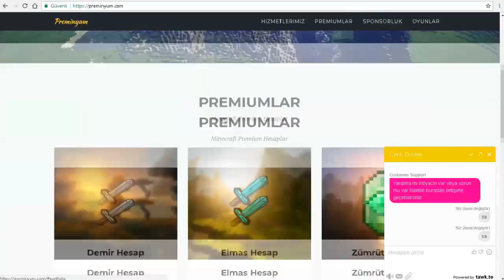BetaCraft'ta YouTuber Tagı Aldım ! WTF!!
●▬▬▬▬๑۩۩๑▬▬▬▬●

●▬▬▬▬๑۩۩๑▬▬▬▬●

●▬▬▬▬๑۩۩๑▬▬▬▬●

✔️ Video'daki Server:

✔️ Video'daki Minigames:

●▬▬▬▬๑۩۩๑▬▬▬▬●

●▬▬▬▬๑۩۩๑▬▬▬▬●

●▬▬▬▬๑۩۩๑▬▬▬▬●

Server'lerdeki Nickim:

CRAFTRİSE & SonOyuncu :

MrLevendPvP_YT

●▬▬▬▬๑۩۩๑▬▬▬▬●

●▬▬▬▬๑۩۩๑▬▬▬▬●